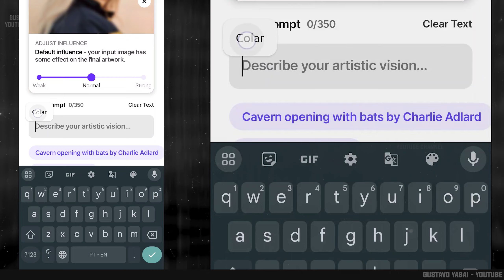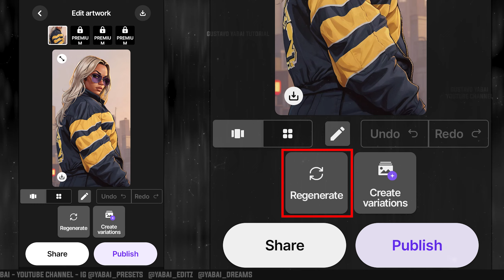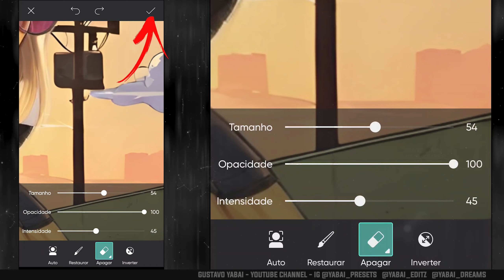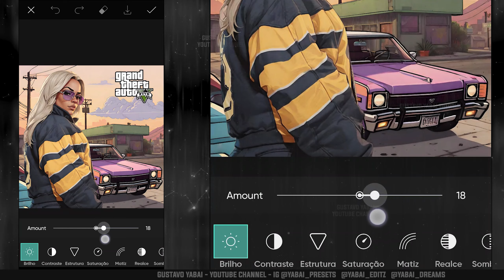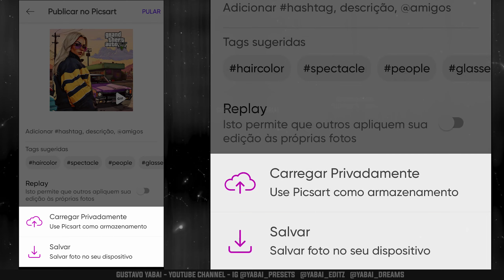Tutorial Efeito GTA 5 usando sua FOTO | Como transformar em desenho GTA San Andreas Trending PicsArt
Veja neste vídeo tutorial como transformar sua foto em desenho (arte, papel de parede, wallpaper) e colocá-la dentro de uma arte do jogo Grand Theft Auto V (GTA 5); tudo com os aplicativos PicsArt e Dream Art. Este app possui muitas ferramentas que te dão liberdade na hora de fazer suas edições. [Gustavo Yabai]